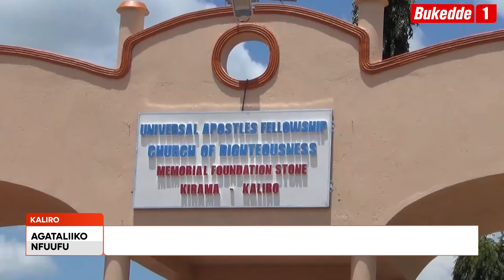Agataliikonfuufu: Olukungaana lw'Abavubuka olutegekeddwa Nabbi Daudi Pulezidenti assuubirwa okubaayo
President Museveni y'asuubirwa okubeera omugenyi omukulu mu lukungaana lw'enjiri olw'abavubuka olutegekeddwa Nabbi Daudi owa Universal Apostles fellowship church of Righteousness olunaku lw'enkya e Kirama mu district ye Kaliro. Entekateeka ziwedde era abavubuka basabiddwa okulwetabamu.

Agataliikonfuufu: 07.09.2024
Paul Mayinja